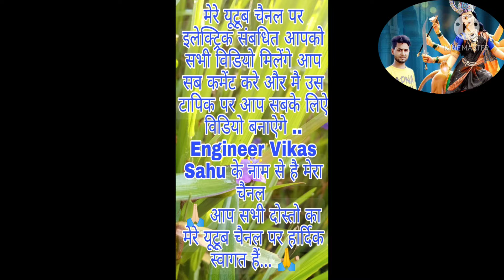ब्लूटूथ चार्जिंग जैक टूट जाए तो कैसे उसे रिपेयर करे.. Bluetooth speaker charging Jack problem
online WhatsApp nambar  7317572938